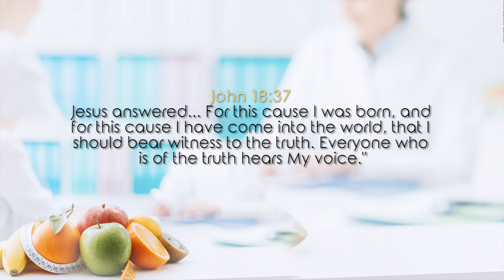Dr Gene James- Your BODY His TEMPLE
1 Corinthians 6:19-20 19  Or do you not know that your body is the temple of the Holy Spirit who is in you, whom you have from God, and you are not your own? 20  For you were bought at a price; therefore glorify God in your body and in your spirit, which are God's.